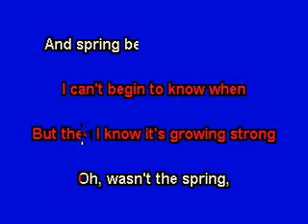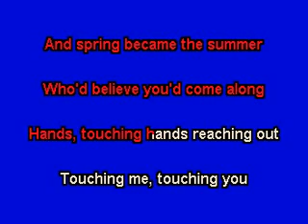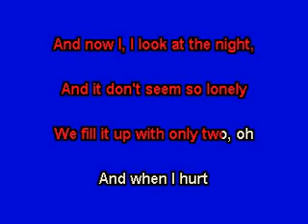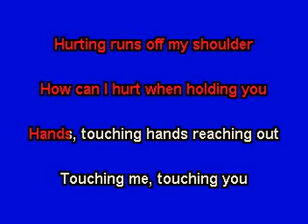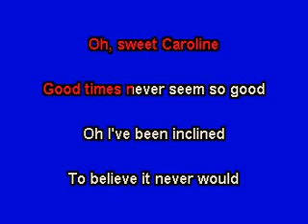ELVIS KARAOKE SWEET CAROLINE